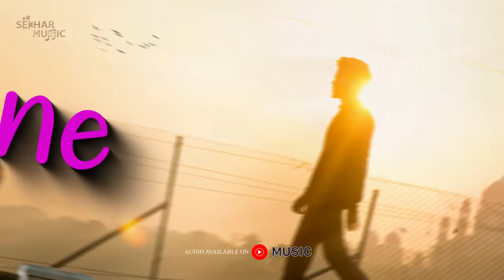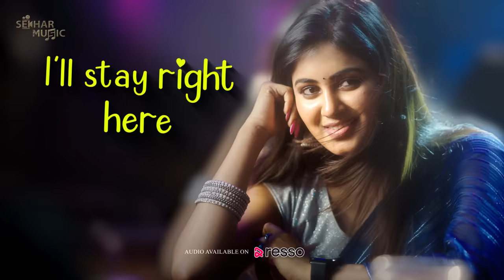Unnale Neekosam Lyrical Song | Sekhar Master | Ravi Peetla | Kanha Mohanty | Divya | Nikki George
Here is Our New Video Full Song  "Unnale Neekosam Lyrical Song "

Direction :
N. Anand

Creative support:
Sekhar Music Team

Producers :
Sekhar V.J
Ravi Peetla

Cast :
Kanha Mohanty
Divya
Shivanth
Nikki George

Lyrics :
kanha Mohanty
Nikki George
Ganesh Arugula

Singers :
Kanha Mohanty
Nikki George

Background Score :
Uday Kiran UK

Dop :
K.Prakash Reddy

Direction Team :
Raju Maddela
Rishi Goud

Editing :
Sajjath Ali Moughal

Publicity Designer :
Pavan Kumar.B

Sound engineer :
Nani

DI :
M Intiyaz

Manager :
C.V Nagesh

Line Producer :
Ravi Potluri

Casting Support:
Tumma Laxman

Make up :
V. Ajay Kumar

Dop Team :
Abhi
Nani
Shiva
Jhon
Srikanth

Presented by :
Sekhar Music